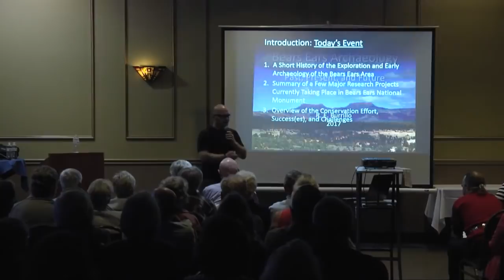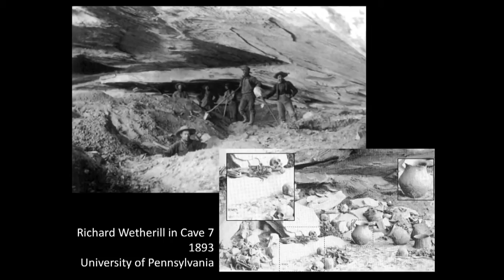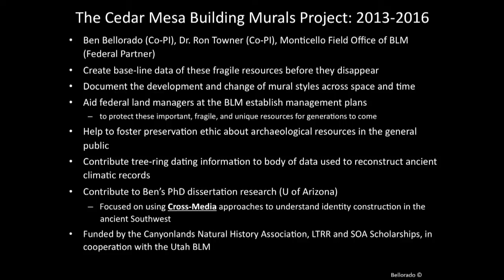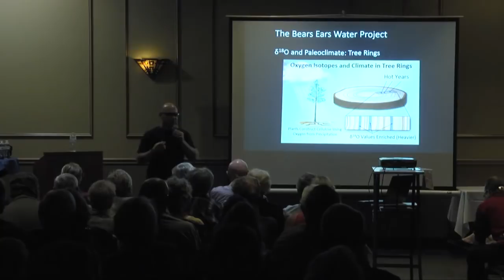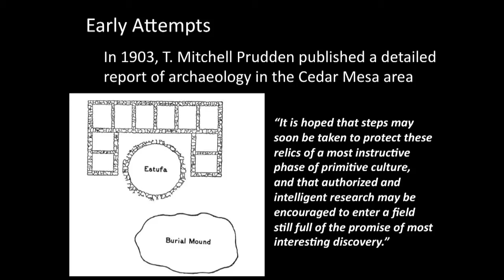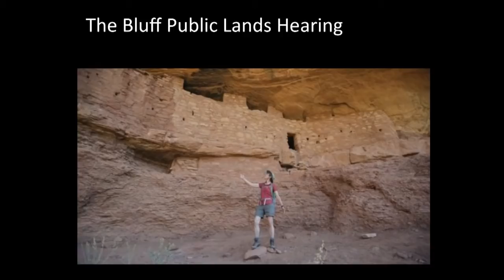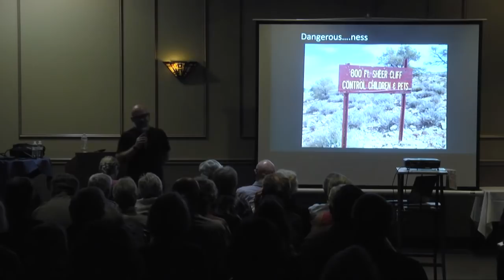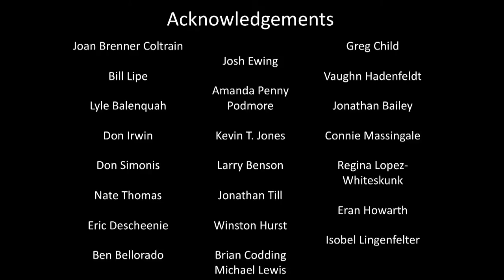R.E. Burrillo - Bears Ears Archaeology: Past, Present, and Future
A presentation in April 2017 by R.E. Burrillo hosted by the Verde Valley Archaeology Center at Cliff Castle Casino. Bears Ears includes what is almost undoubtedly the greatest and densest assemblage of archaeological sites in any comparably-sized area on the continent. Every temporal stage of Southwest prehistory is represented there, from Paleoindian straight through to the Spanish.
It is also one of the most important landforms to Native American cultures of the region, as sacred as Grand Canyon or the San Francisco Peaks.

This talk is split into three parts: a short summary of the exploration and cultural resources of the Bears Ears area (i.e., synopsis of the Historic Photography project); a summary of some prominent research projects in Bears Ears archaeology that are currently taking place; and, a rundown of the conservation effort and challenges.

R.E. Burrillo is an author and archaeologist with multiple degrees in anthropology and archaeology. His technical work has appeared in Kiva, Southwestern Lore, The Archaeological Record, and Blue Mountain Shadows. His mainstream work appears in Archaeology Southwest, the Salt Lake Tribune, the San Juan County Record, and Cracked. He currently splits his time between Flagstaff, Salt Lake City and Cortez, Colorado.